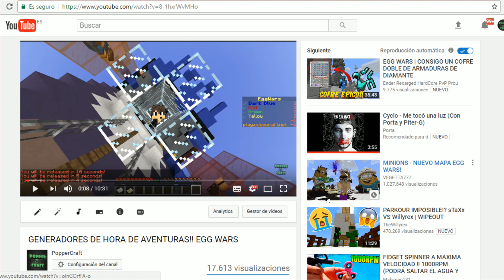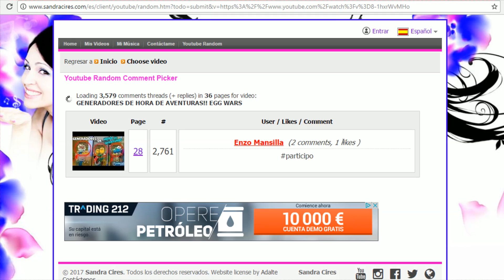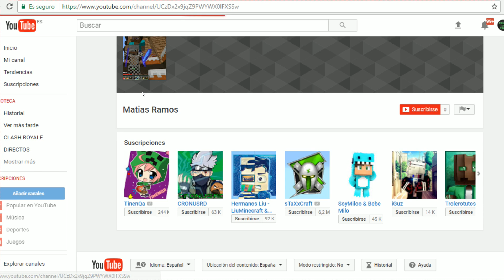GENERADORES DE ESCUDOS DE FUTBOL!! EGGWARS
REQUISITOS para el SORTEO:
2. Dar like a este video
3. Comentar "Participo"

Hola chic@s hoy nos encontramos en un una partida de Egg Wars (1.8) en la cual traemos generadores de ESCUDOS DE FUTBOL!. El vídeo es super épico y creemos que queda genial. Para mas vídeos así de ingeniosos pedimos una meta de 5000 likes, llegaremos? ;)

• Un "Me gusta" y un comentario siempre ayudan.
Tres amigos de León, Iván, Quique y Antal (nuestro editor), bromistas con un único fin, divertir. Así somos nosotros, así es

Twitter ~ @Poppercraft // @quiquecule96 (Quique)
Instagram - @Poppercraftoficial // @ivanalegre9 (Ivan)